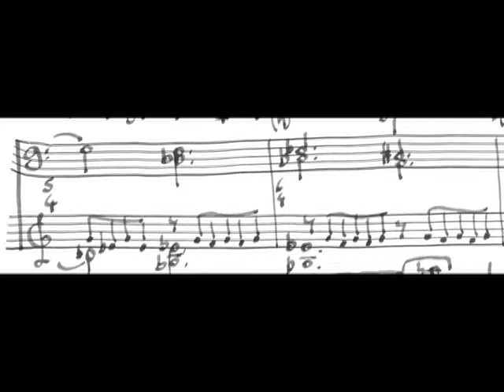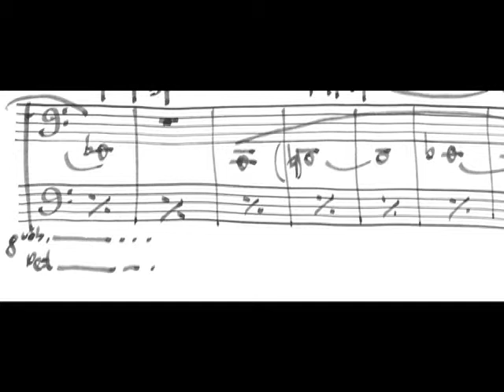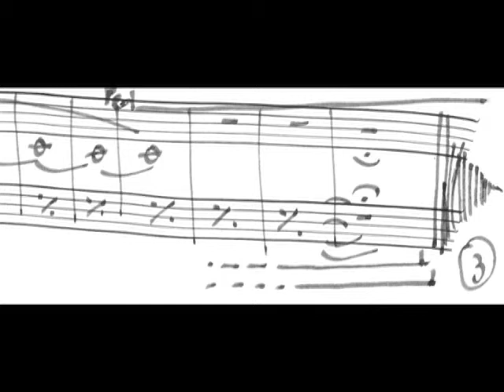Piano music for the poet Paolo Ferrari - Premio Lorenzo Montano 2008 Verona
Frammenti utilizzati: "Nell'intelligenza un buco oscuro. Mancava il tempo dell'evoluzione. ..." "Tre nuvole all'orizzonte del cielo limpido di una giornata di sole"